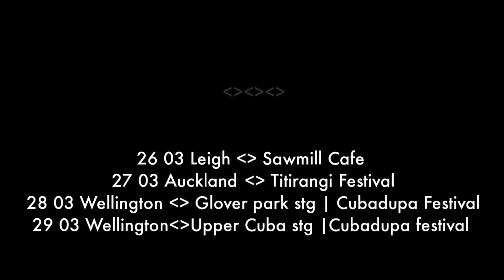Dva / Seals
New Zealand tour 2015